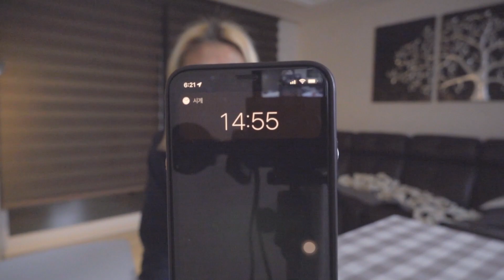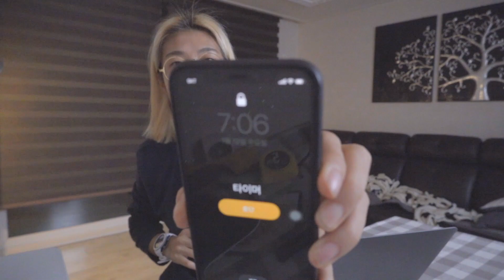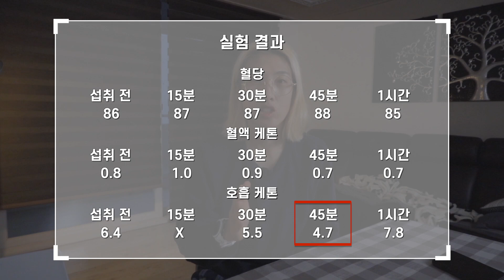[다이어트 실험] 방탄커피 단식 시간에 마셔도 될까? 실험해봤습니다 | 라이프핏 실험실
아.. 제가 저를 너무 과대평가 하고 있었네요..
15초 안에 다 말할 수 있을 것 같았는데🥲

그래서 혈당과 케톤을 둘 다 측정 하는 이유는요
공복 시간을 먹기 위해서는 혈당의 변화가 거의 없어야 되고
지방을 분해하면 나오는 게 케톤인데 혈당은 안 올리더라도
인슐린을 자극하는 음식들이 있어요

근데 인슐린이 자극이 되면 케톤 생성이 멈추기 때문에
혈당과 케톤 수치를 같이 봐야 인슐린 자극이 되는지 안 되는지를
좀 더 정확하게 볼 수 있기 때문에 혈당과 케톤 수치를 모두 측정하고 있습니다

명품캥거루와 햄찌가 마시는 키토핏 방탄커피